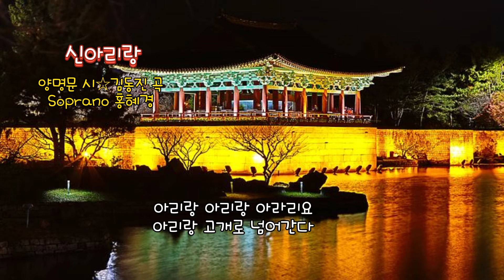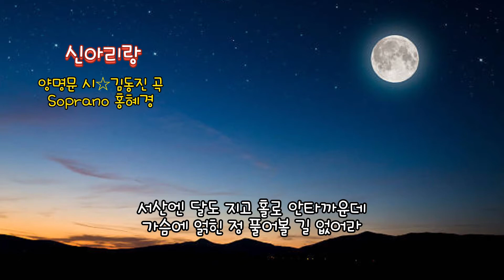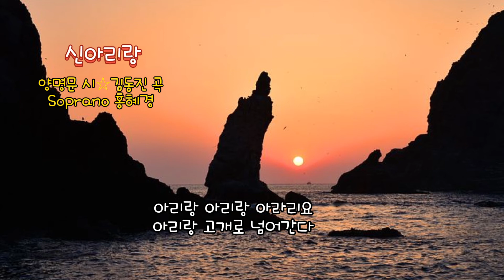■장성현가곡교실 [1217회] 신아리랑 ☆양명문 시/김동진 곡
신아리랑
양명문 시☆김동진 곡
Soprano 홍혜경

아리랑 아리랑 아라리요
아리랑 고개로 넘어간다
싸리문 여잡고 기다리는가
기러긴 달밤을 줄져간다
모란꽃 필적에 정다웁게 만난 이
흰국화 시들 듯 시들어도 안오네
서산엔 달도 지고 홀로 안타까운데
가슴에 얽힌 정 풀어볼 길 없어라

초가집 삼간을 저산 밑에 짓고
흐르는 시내처럼 살아볼까나